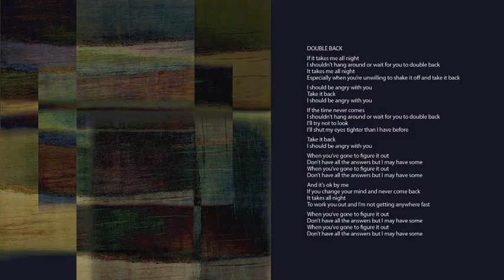laki mera - Double Back - Lyrics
From the album The Proximity Effect (2011)